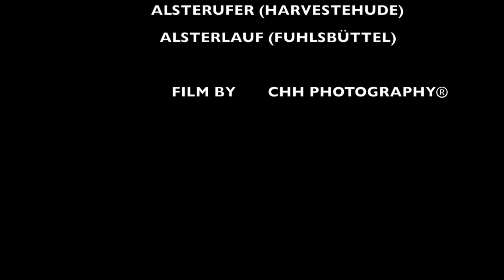Fit with my dog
"fit with my dog" ist ein Outdoor Fitnesskurs für Hund und Herrchen/Frauchen.
In diesem Kurs könnt ihr euch gemeinsam in einer Gruppe Gleichgesinnter richtig auspowern.
Kursdaten und weitere Infos findest du auf facebook